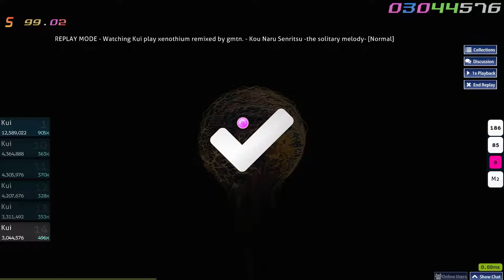[osu!] xenothium remixed by gmtn. - Kou Naru Senritsu -the solitary melody- [Normal]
Skin is rustbell's Boom0524
Axarious is a god mapper